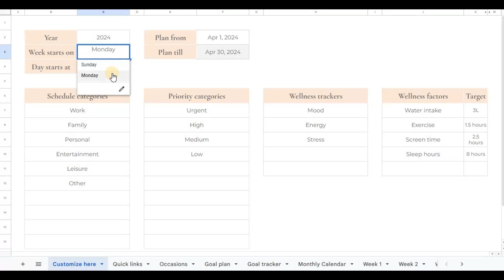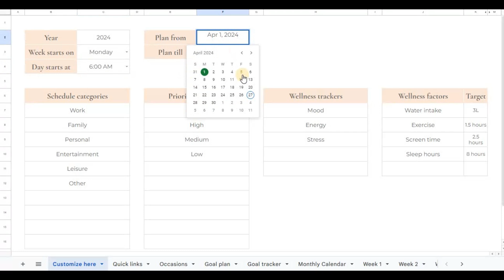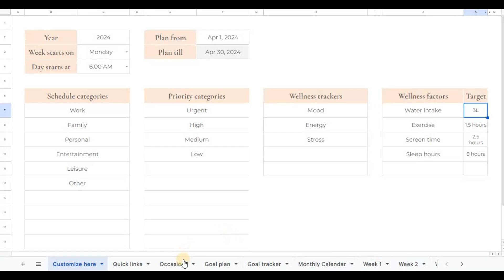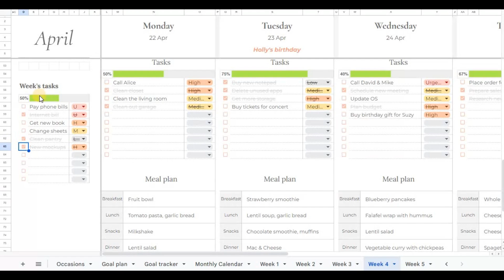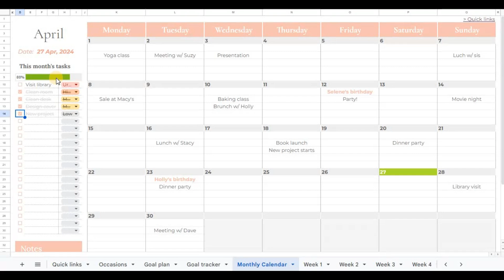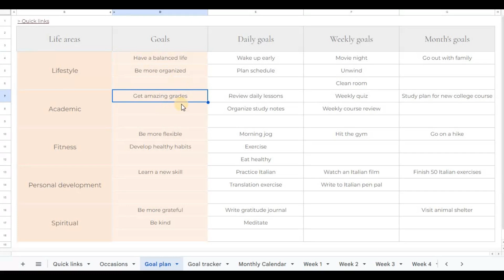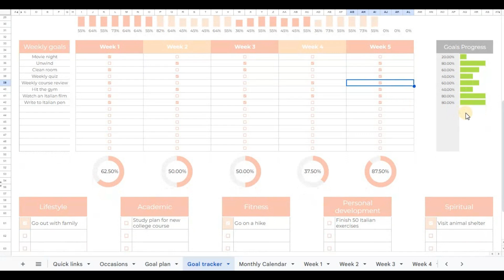Daily, Weekly & Monthly Planner — Google Sheets Digital Template for Goals & Organization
Stay organized with this all-in-one Google Sheets planner, designed for effortless daily, weekly, and monthly planning. Perfect for students, professionals, and anyone looking to streamline their schedule.

✅ Daily planner – Plan tasks, meals, schedule, and block time
✅ Weekly & monthly planner – Map out key events and priorities
✅ Goal & habit tracker – Stay on track with personal and work goals
✅ Monthly calendar – View important dates at a glance
✅ Customizable & aesthetic design for seamless organization

Boost your productivity and simplify your daily life!